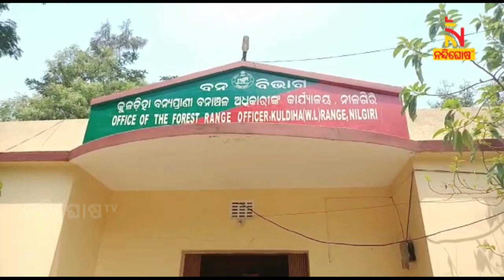Rare Bear Honey Badger Rescued From Balasore's Nilagiri | NandighoshaTV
* DishTV Channel No: 1367
* Airtel Digital TV Channel No: 611
* TATASky Channel No: 1779
* hathw@y Channel No: 731
* Ortel Channel No: 707
* Videocon d2h Channel No: 840
* SITI Channel No: 17 & 458
* GTPL Channel No: 719
* SUN Direct Channel No: 667
* Asianet Channel No: 219